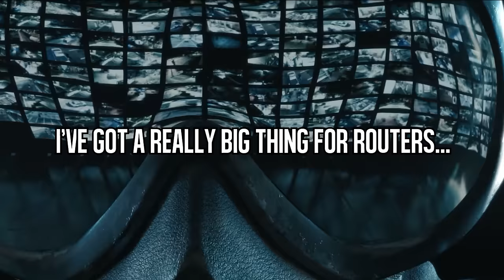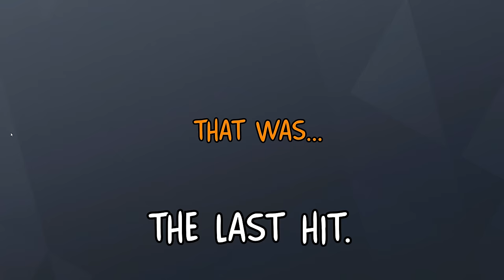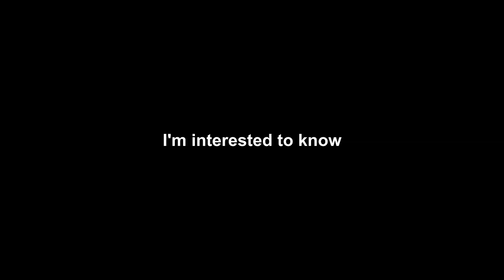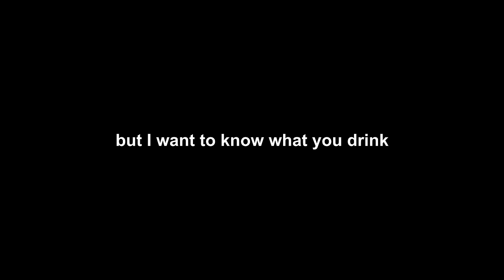MEGAMIND MUTE | Rainbow Six Siege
This video is about the Rainbow Six Siege operator Mute. He's mega big brain and might even get a new camera in the new Operation Para Bellum. Fingers crossed.